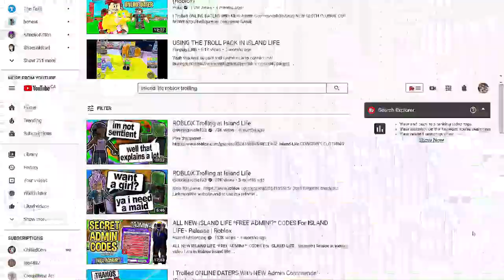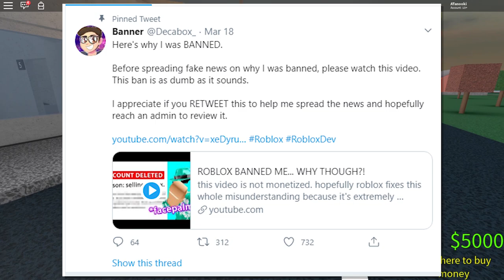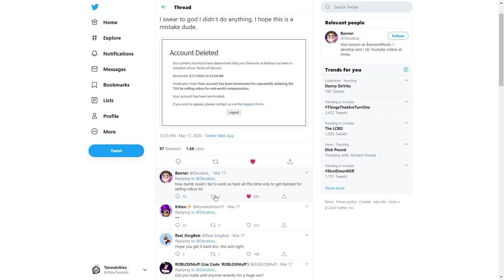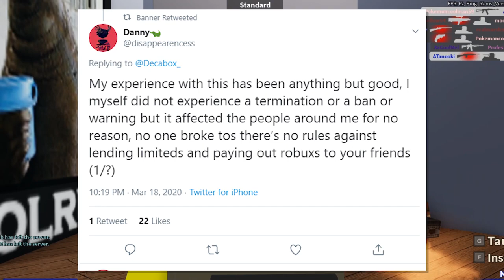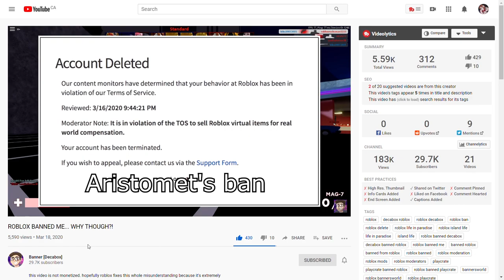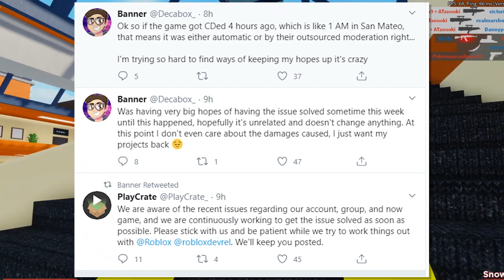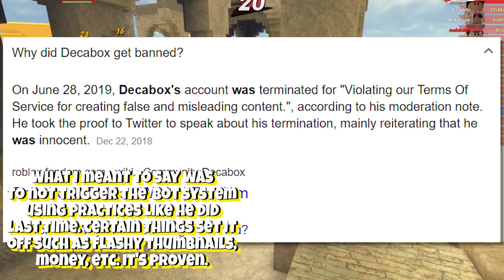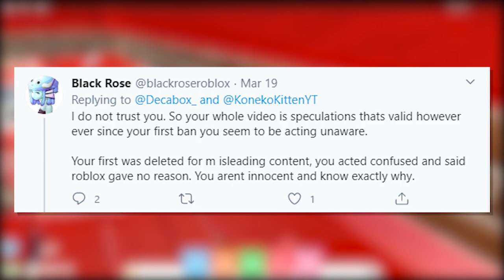Island Life DELETED.. DecaBox BANNED.. Good Grief!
​@Decabox_  In Today's video..The Developer Banner, otherwise known as DecaBox, is most known for making Island Life and Life In Paradise on Roblox. Both games have very mixed reception. On the 17th of march, he was TERMINATED for selling USD.. Including his studio PlayCrate on roblox.. but is this true? Let's find out in today's video.
All credits to the lovely fan art to Synnetic!

Today’s video was a Roblox Commentary/Roblox News/Roblox Twitter Drama video.